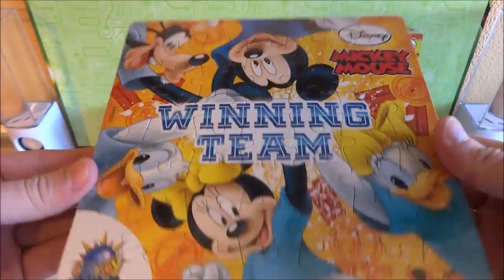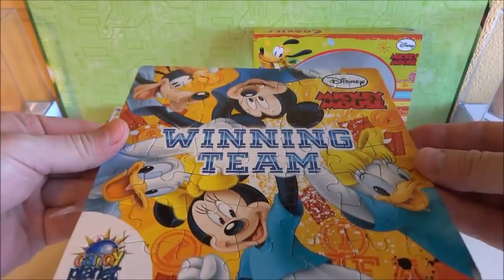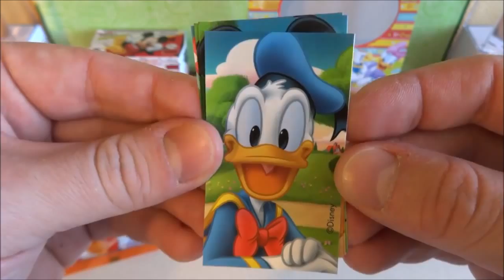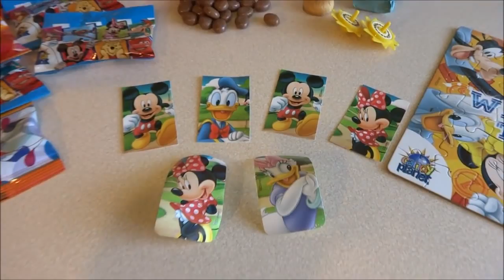Mickey & Minnie Mouse and Friends Surprise Eggs 2 pack and Easter Cookie Gift Box